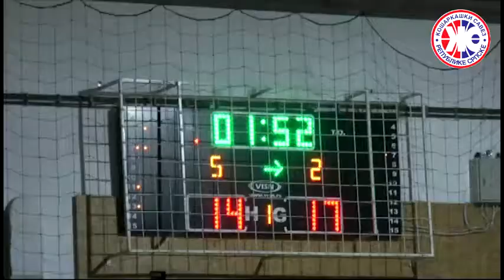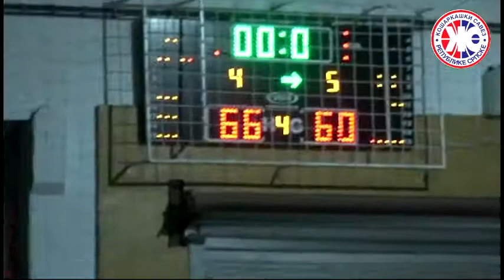Rogatica - Heo / 1. ML RS 16-17 13. kolo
1. ML RS 16-17 / 13. kolo KK Rogatica - KK Heo